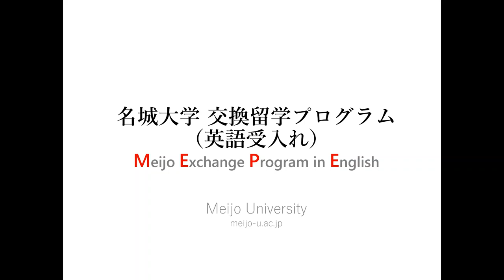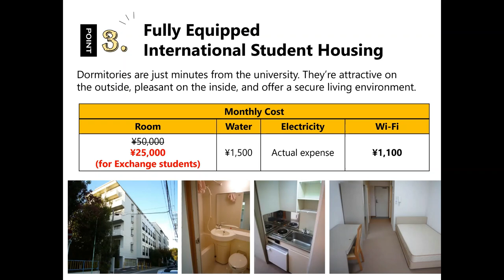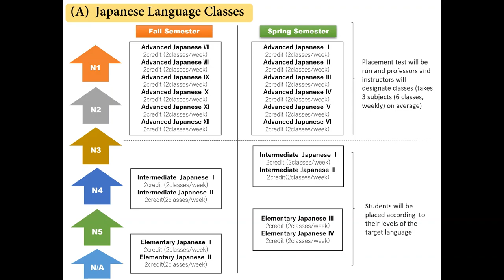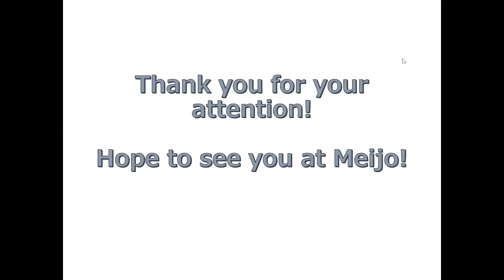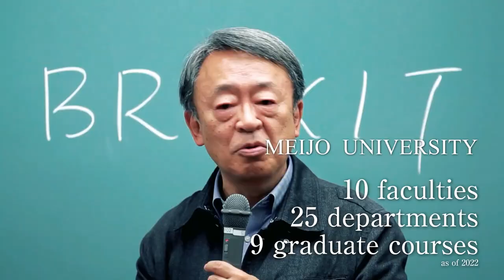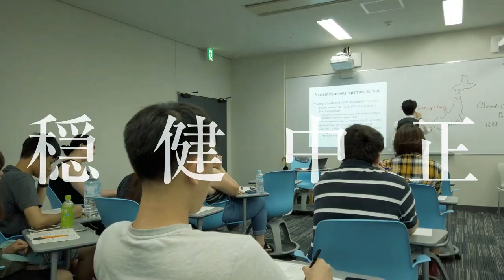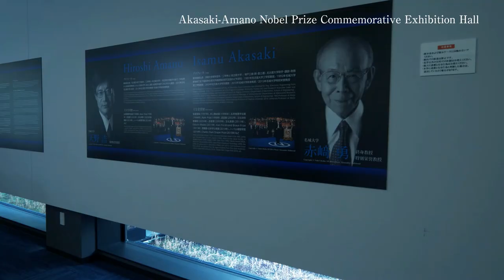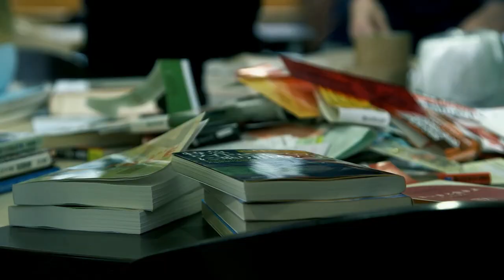Meijo University Exchange Program